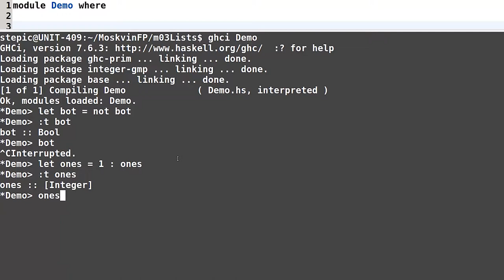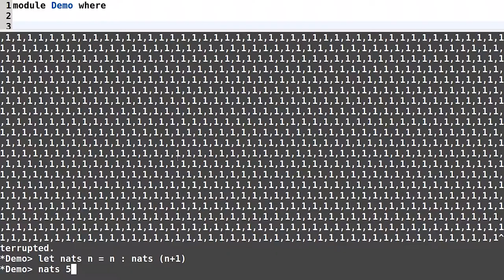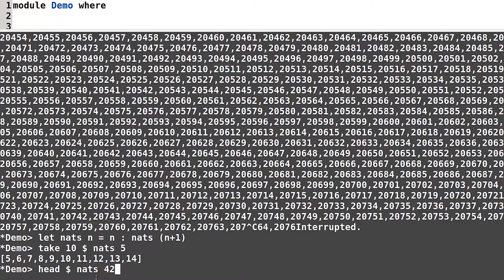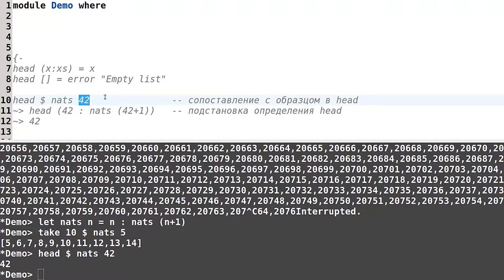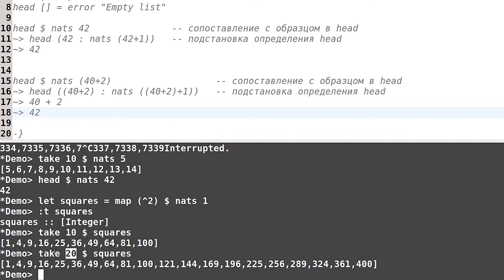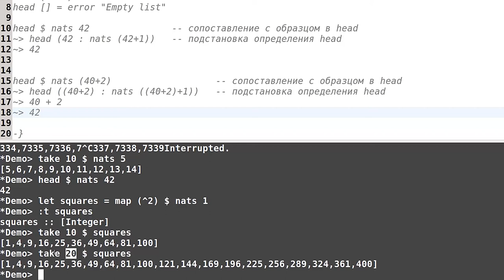Haskell для начинающих - #66 урок. Бесконечные списки